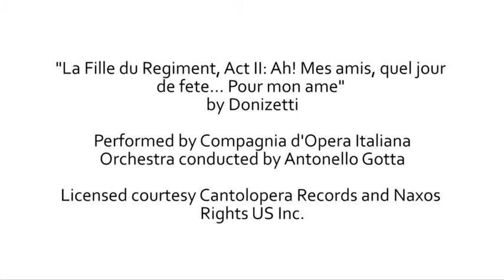Soundwave-The La'al Big Puppet Opera Video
The PoP Up Puppet Opera in workington Town centre.